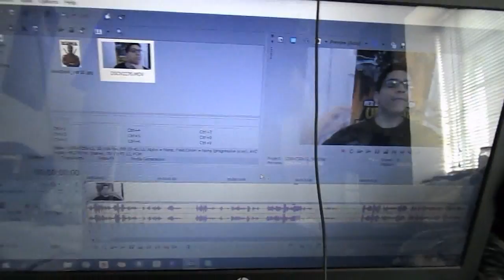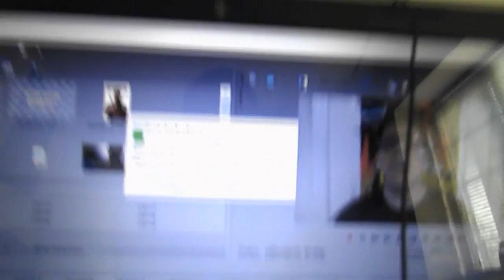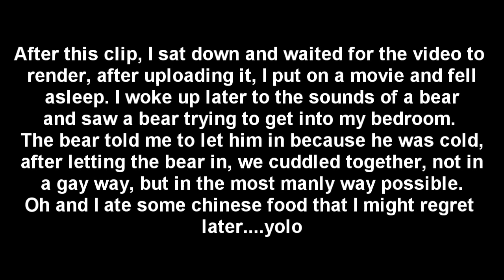GOD? IS THAT YOU? (MAR.3.2016) Day 85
*I'm sorry about the white balance in this video, not sure why it was so high*
God I am to you my son- Yoda 2016